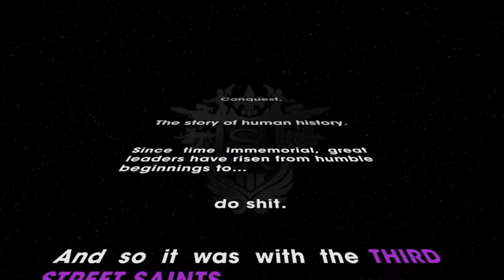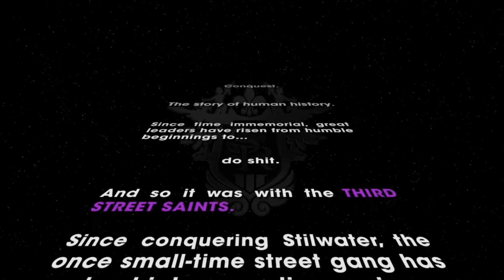Saints Row: The Third Co-op |Part 01